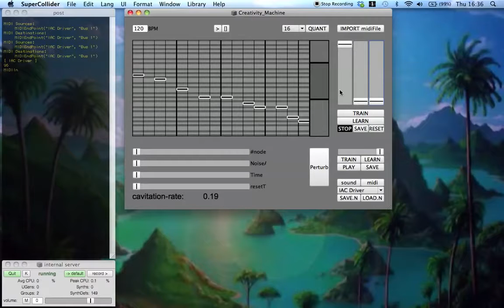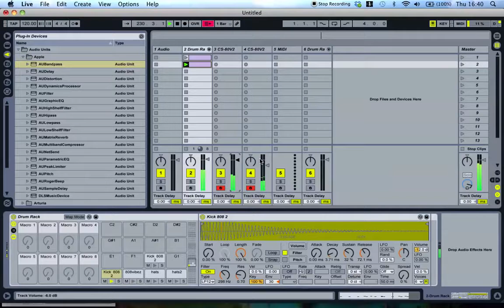Imagitron (Creativity Machine) pianoroll - Supercollider to Ableton MIDI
Published on Apr 4, 2013 (on 00YURIN00 channel)

continuation on my previous imagitron video, this time, midi-notes are stored as neural-net-patterns [note,position,length,amplitude] and are sent to ableton via the internal IAC driver.